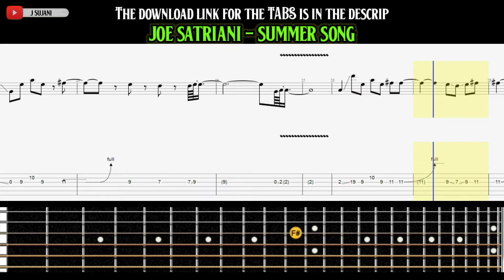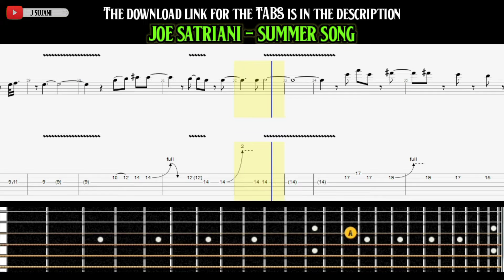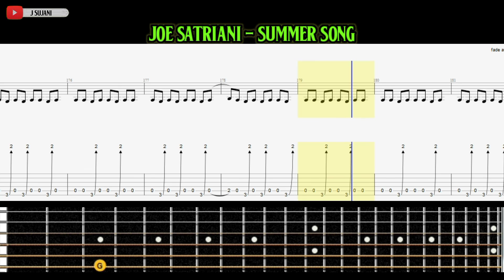Joe Satriani - Summer Song [Guitar Tutorial With Tab Animated]